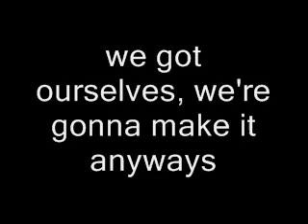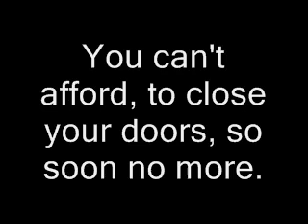Bad Brains - Banned in D.C.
Definitly one of my favorite songs from these boys.

FUCKIN A!!